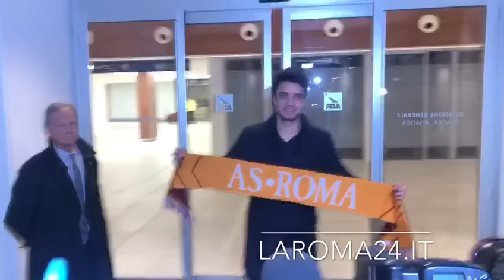Grenier, il francese sbarca a Ciampino, 27.01.17